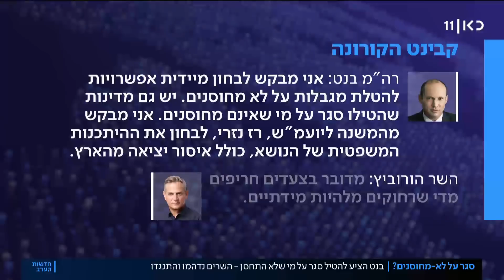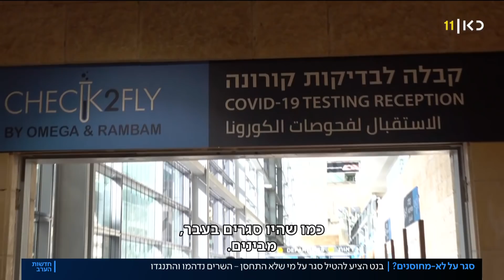בנט דרש הגבלות על לא-מחוסנים, הורוביץ התנגד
כאן חדשות | על רקע העלייה בתחלואה, דיון סוער הבוקר בהשתתפות ראש הממשלה ובכירי מערכת הבריאות בעניין הגבלות חדשות. בנט ביקש לדחוף להטלת הגבלות חמורות וחריגות על לא-מחוסנים, ונתקל בהתנגדות נחרצת של שר הבריאות הורוביץ. כתבתו של שרון עידן מתוך חדשות הערב 09.12.21